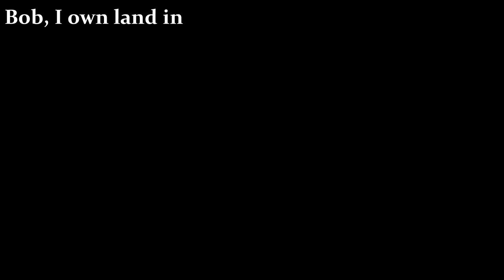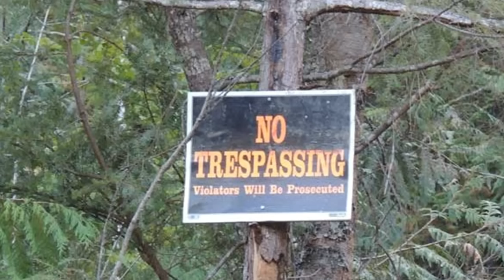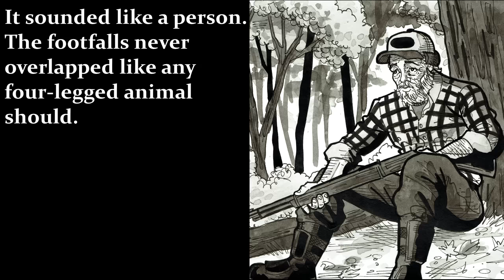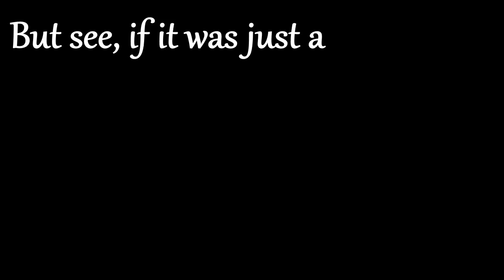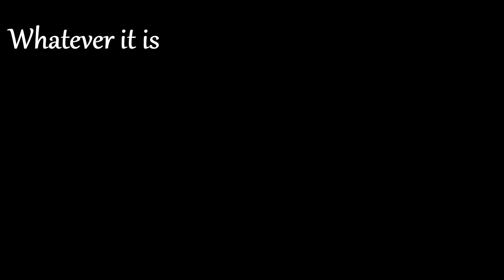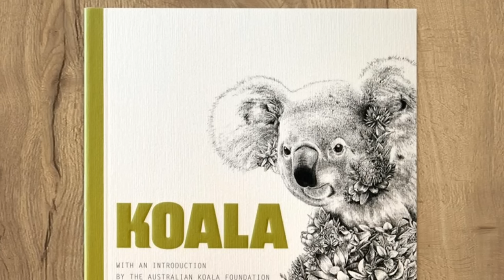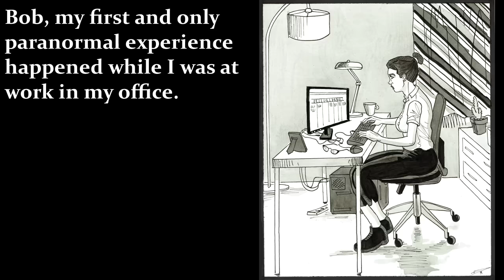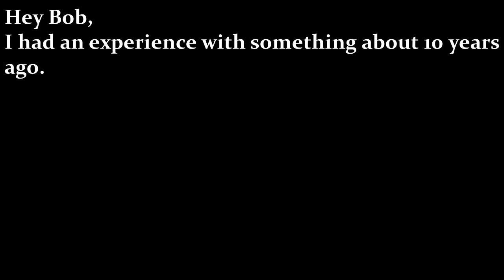Cryptid Encounters: Sprinter, The Face, The 'Monkey,' Tree-Hugger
This video contains 4 reports of cryptic encounters I'v received over the years. I wish I could give all of your stories the time and attention they deserve, but there simply isn't enough time in the day. In the near future, I am moving forward with more historic reports and tales.

Also I threw in a bonus 'paranormal video' that didn't make the cut for my last video. But maybe some of you will enjoy it. No need to waste it, I guess.

I also want to mention what I mean by "Abridged, Edited, & Illustrated."

When I receive a report, or submission, it is rarely in a format prepared to simply be read. There are usually many follow up emails and conversations. Technically these are stories that I have "written." Though the events and wording are as accurate as possible to what I received.
Support!
Incredible art-work by Fred Dunn!